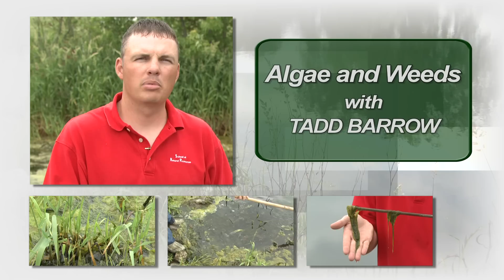Controlling Algae and Weeds in a Pond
UNL Extension Water Quality Educator Tadd Barrow talks about the best methods of controlling algae and weeds in a home pond